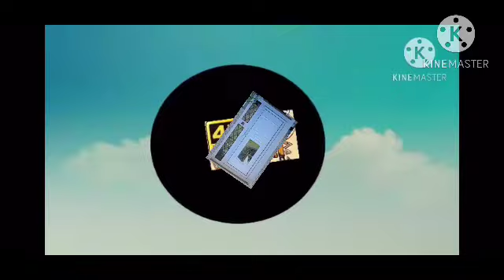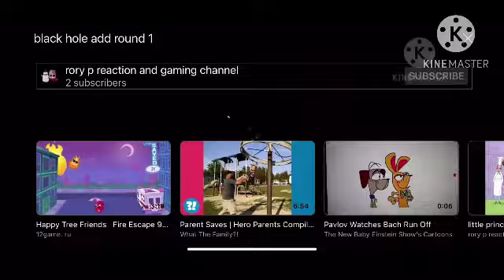black hole add round 2